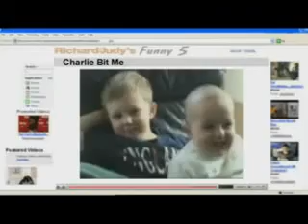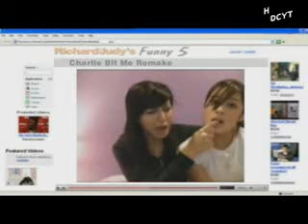Charlie bit my finger interview